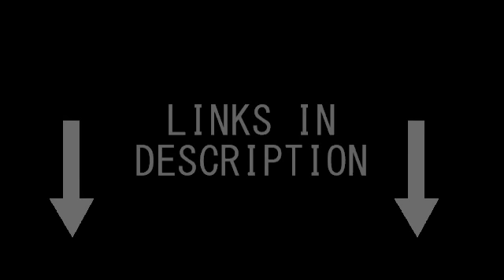1K Sub Update + FAQs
Just a fairly quick update and frequently asked questions.